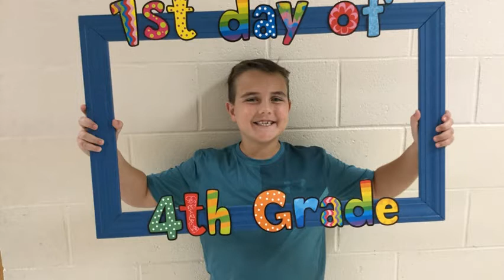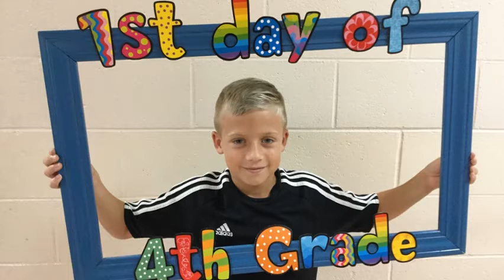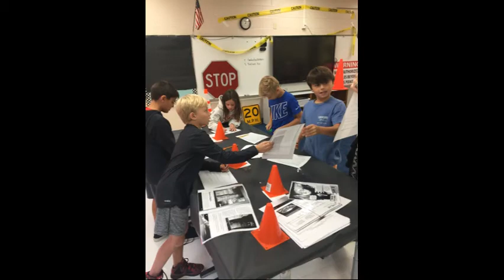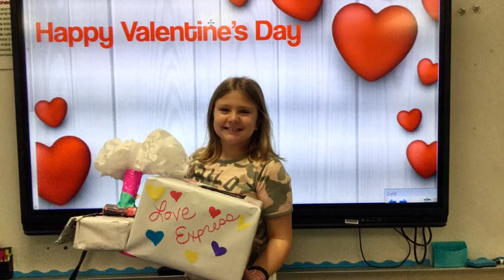Julie Rush 4th grade Class Slideshow 2019 2020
Julie Rush 4th grade slide show 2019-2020